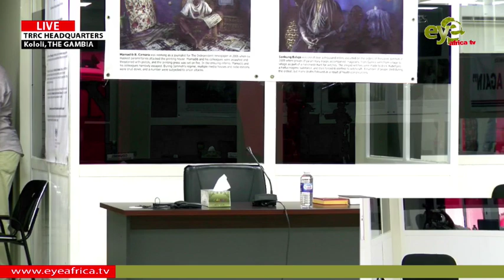PA MODOU SARR TRRC LIVE SITTING 19TH JUNE 2019